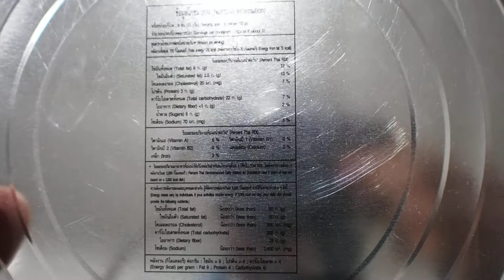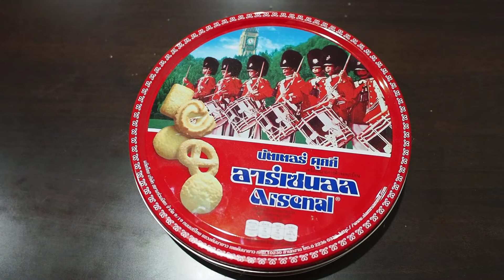【Food Brands In Thailand】Butter Cookies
I'm sure that we've all grown up to love and hate butter cookies. The brand Danisa is the one that is available in Malaysia where I come from. I was quite surprised that there's localized brands in Thailand. I'm going to show you localized food brands of things that you are familiar with. Want me to show you other localized brands? Comment or send me a video respond.